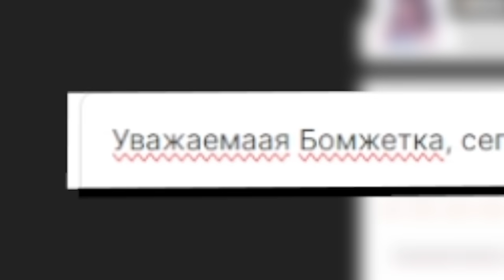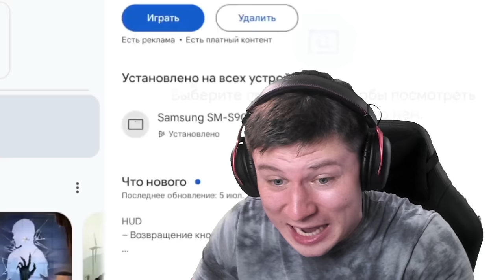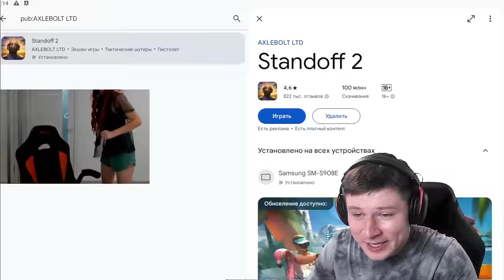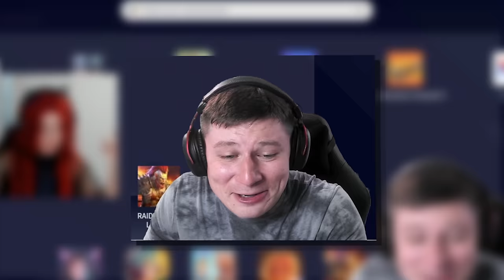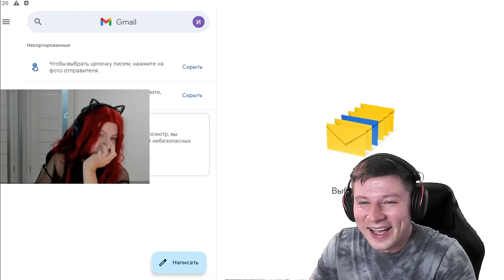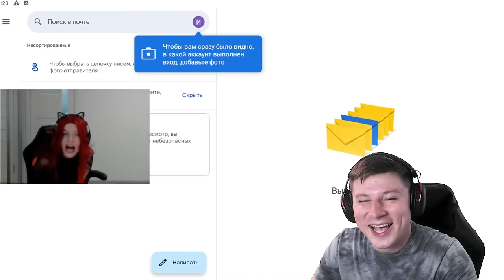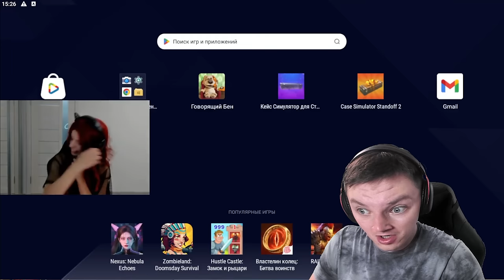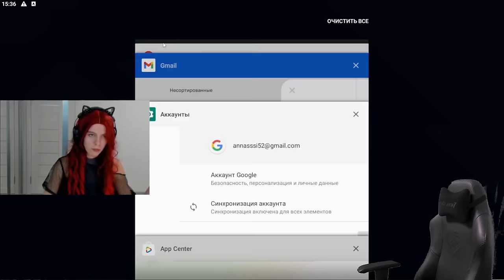ЗАБАНИЛ АККАУНТ СТРИМЕРШИ ПРЯМО У НЕЕ НА СТРИМЕ ПО STANDOFF 2